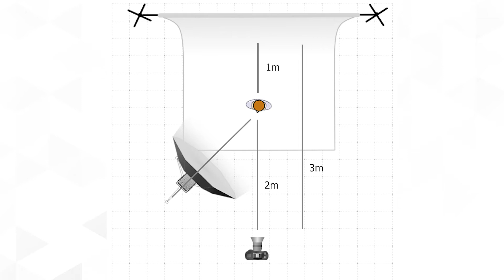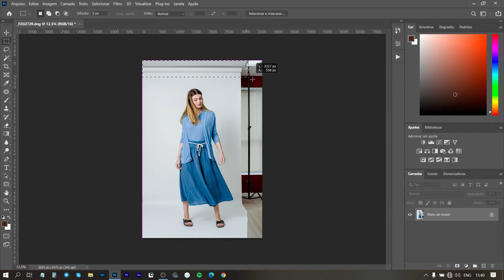Fotografia de moda itinerante: como fazer um ensaio para e-commerce na empresa do cliente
Nesta dica de fotógrafo, Fábio Zang apresenta de modo bem simples e detalhado, todo seu processo de fotografia de lookbook itinerante, feito com Camera, lente, um flash e um kit de suporte de fundo infinito. Veja como isso pode agregar na sua fotografia e na sua carreira.

Grande abraço!!